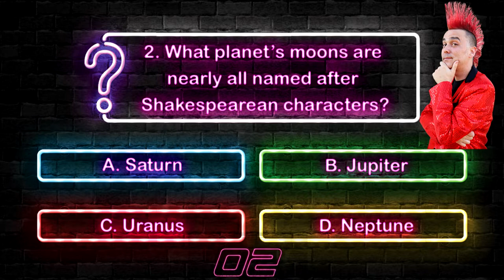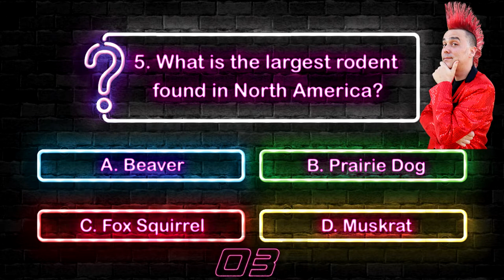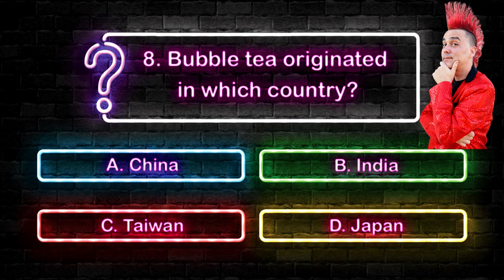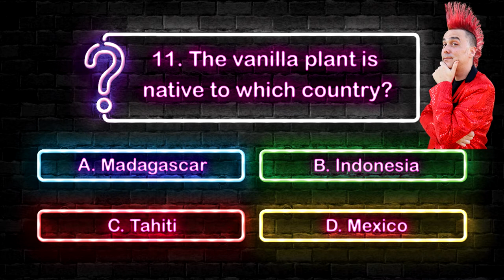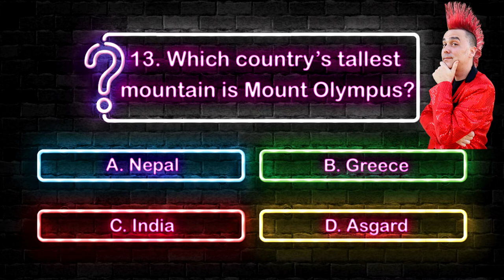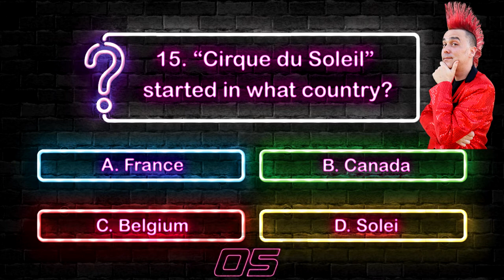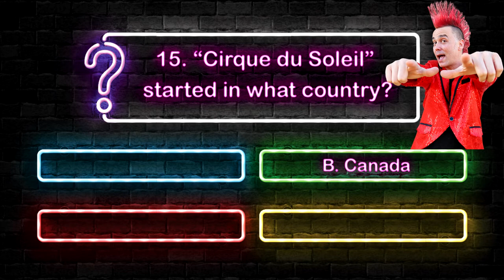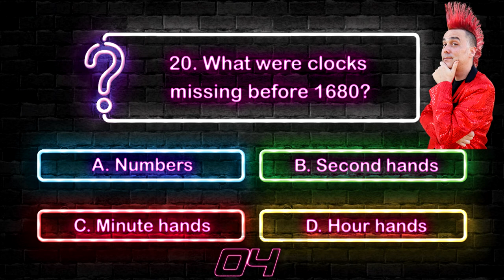20 Trivia Questions ❓ Can you Score 100% General Knowledge Quiz No 2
20 Trivia Questions about General Knowledge!  This Quiz will test your General Knowledge.  This includes all types of Trivia!  Tell us what type of Trivia or Quiz you would like to have us create next!  Can you answer all 20 of these questions right?  Yes this is 20 questions and answers and they are all multiple choice!

👉Here is where you find more about us.

About Us:
Welcome to DANtics, the only game show that has a host with a hawk! DANtics is a live, interactive trivia game show I host once a week on YouTube. Call in, test your trivia knowledge, and see how many questions you can answer correctly. Get the high score of the episode and you’ll get your name on the Danley Cup! That’s right, there are no cash and prizes, but you’ll win the honor of seeing your name commemorated in Sharpie on my 4th place hockey trophy from 1997!